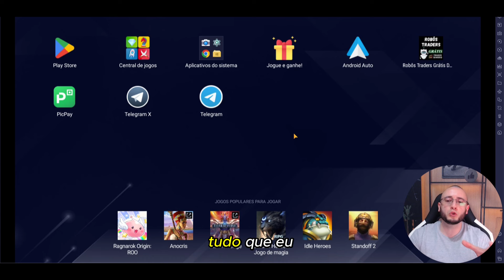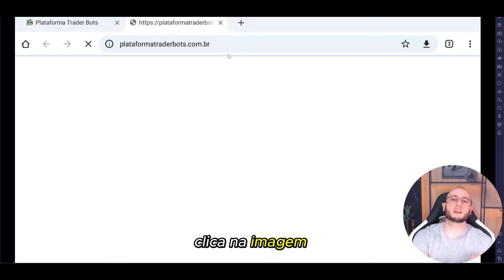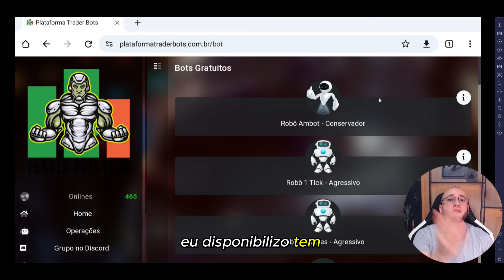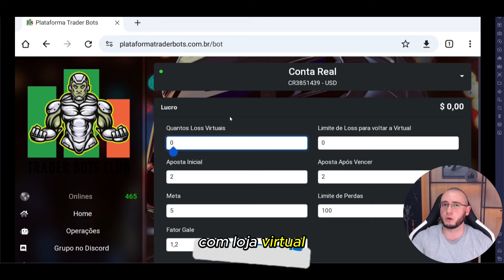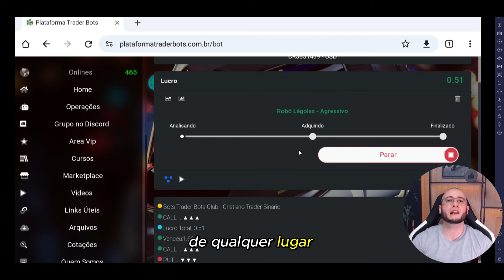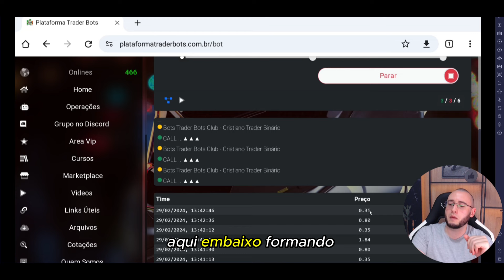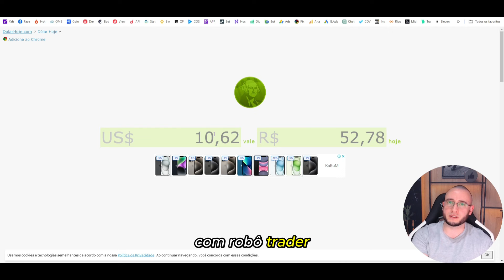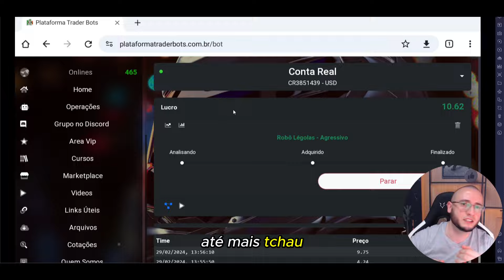COMO OPERAR DAY TRADE COM ROBÔS PELO CELULAR BAIXE O APP GRÁTIS!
Não tem computador nem notebook? Saiba como operar com robostraders deriv diretamente pelo celular!

📍Opções Binárias
📍Bolsa de Valores
📍Criptomoedas
📍MetaTrader 5
📊 Estratégias Manuais
🤖 Robôs Traders

- 📝 Comente: Procuro responder a todos os comentários! 🤝